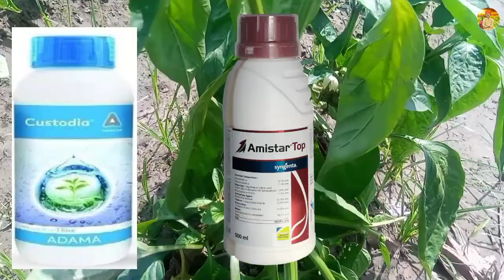मिर्च में डाईबैक बीमारी का नियंत्रण | Mirch Me Dieback Kaise Control Kare | Chilli Dieback Control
Dieback in Chilli
Chilli Disease
Chilli Crop Die back Problem
Die back of Chilli
मिर्च में डाईबैक
mirch me Die back
Mirch Me Die Back Ki Dawa
Mirch Me Die Back Control
मिर्च में डाईबैक बीमारी की दवाई
मिर्च में डाईबैक बीमारी